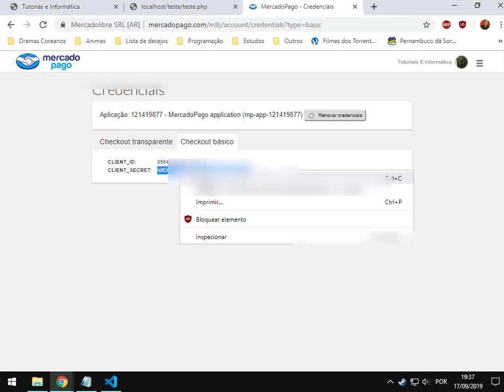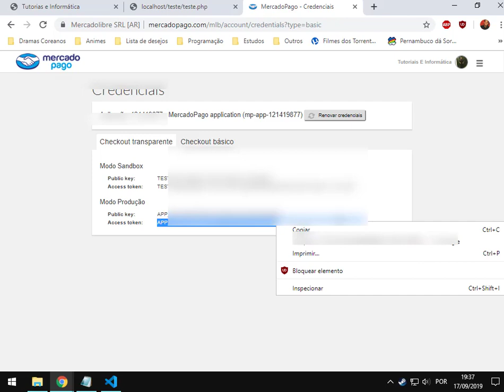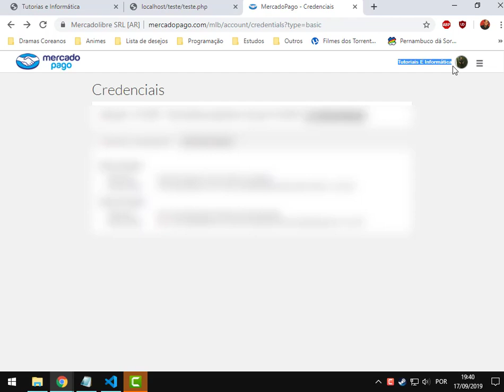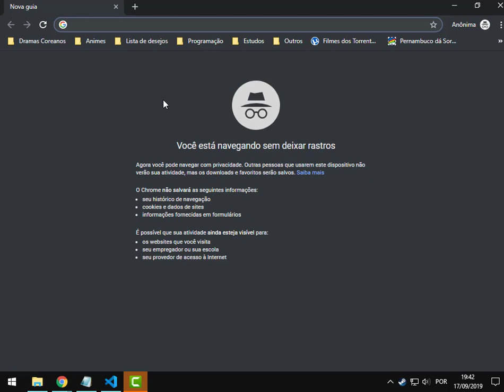[MERCADOPAGO DEVELOPER SDK] COMO RESOLVER "Ops, Ocorreu um erro." - MERCADOPAGO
Como muitos inscritos me procuraram por causa do mesmo problema, decidi fazer um vídeo rápido explicando a causa do problema e como resolver.